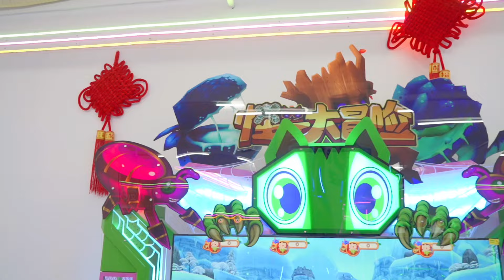BoDiLuo Monster Adventure: cartoon theme shooting game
柏蒂罗 怪兽大冒险：卡通主题射击游戏，65寸大液晶屏显示，100mm大扭蛋礼品出奖，备受亲子家庭喜爱
BoDiLuo Monster Adventure: cartoon theme shooting game, 65 inch LCD screen display, 100mm large gashapon gift, loved by family realistic shooting game game & amusement GTI New media